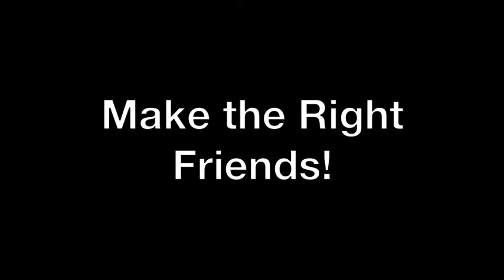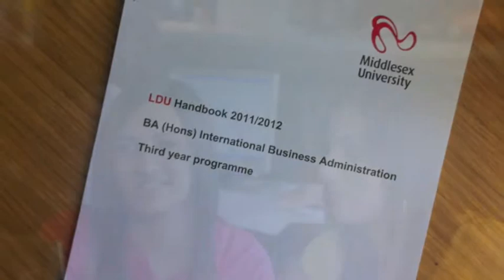Making the most of Your Studies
In this video, current Middlesex students discuss some key strategies for new students to improve their learning at university.